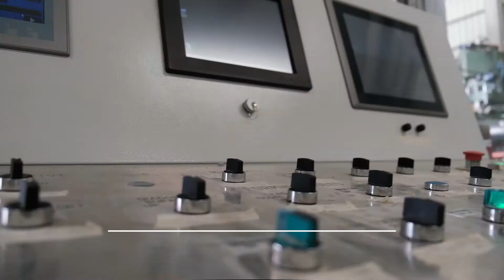Middle East Tube Company - Neot Hovav